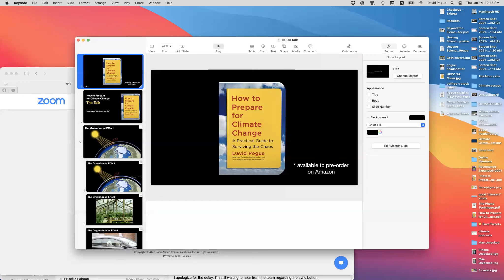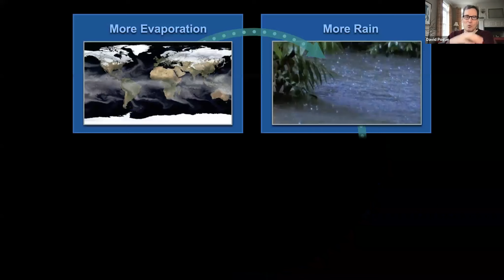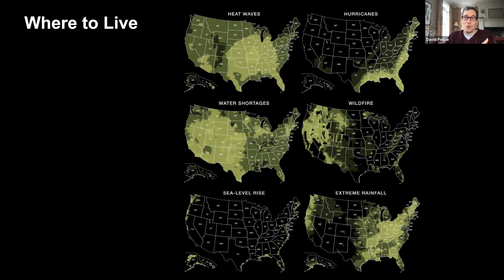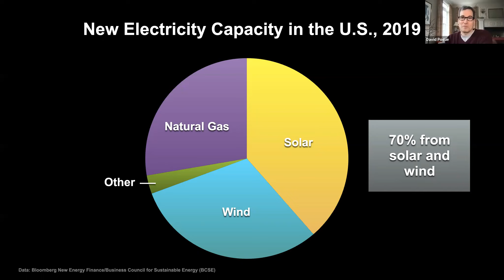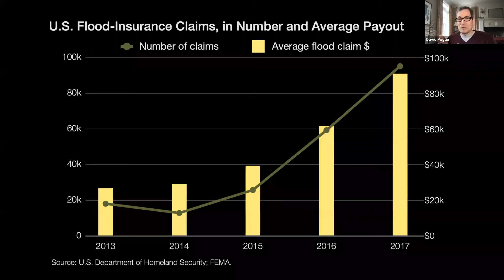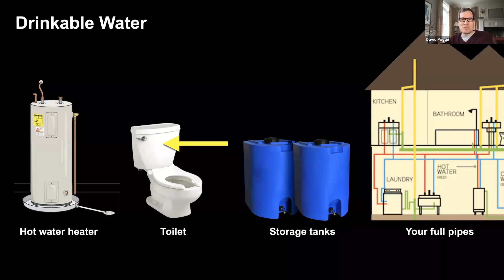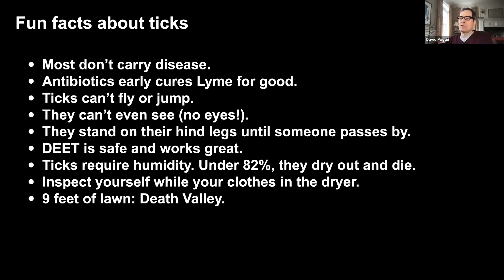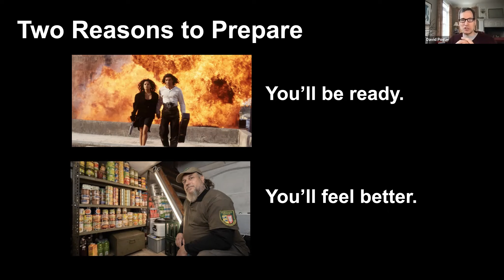SMAS Weekly Speaker 01/14/2020 - David Pogue - How to Prepare for Climate Change